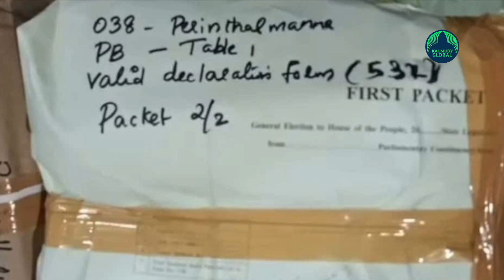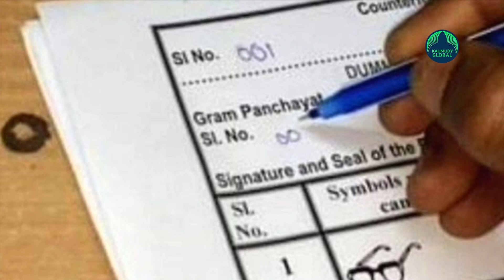Ballot Box missing from Perinthalmanna found in Joint Registrar’s office in Malappuram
A controversy erupted on Monday after a ballot box, that had gone missing from the Perinthalmanna constituency, was found in the district cooperative joint registrar's office in Malappuram. The ballot box contained special postal votes. This was one of the three boxes that were left uncounted following a dispute. The controversy erupted at a time when the High Court is scheduled to consider the petition filed by left independent candidate KPM Musthafa questioning the election results on Tuesday.